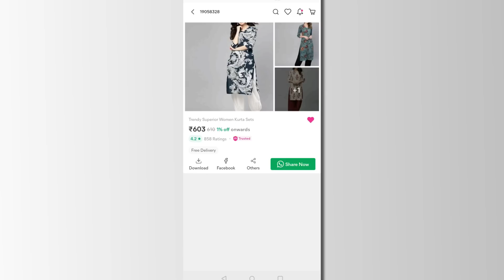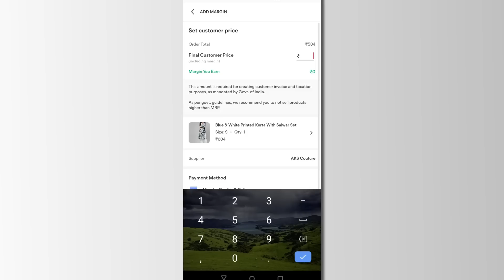Latest Western Wear | 6 Affordable Western Wear from Meesho ~ Home 'n' Much More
[PRODUCT LINKS & CODES]
💖 Grey dress: 14486051
💖 Golden dress: 20054745
💖 Pink collared dress: 17168645
💖 Green Skirt: 13393544
💖 White top: 11714607
💖 Jumpsuit: 20062581